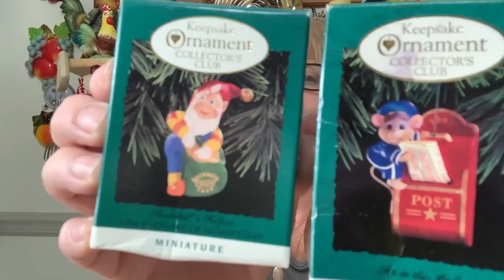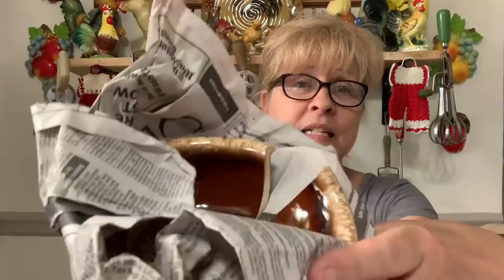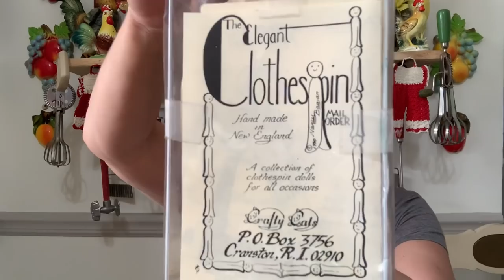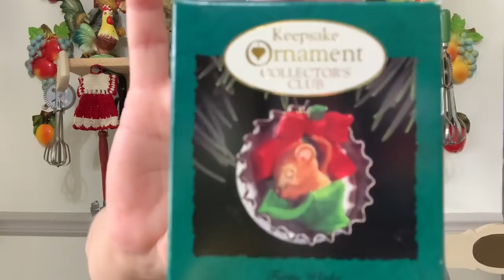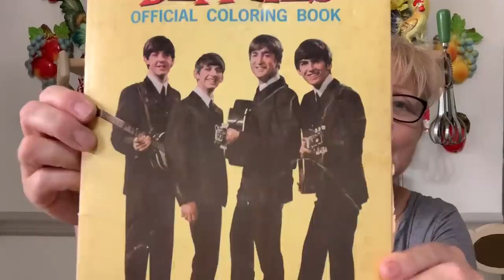Friend Mail/Chit Chat June 2, 2020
I just wanted to share some awesome friend mail that I received with all of you. I hope you enjoy 😉